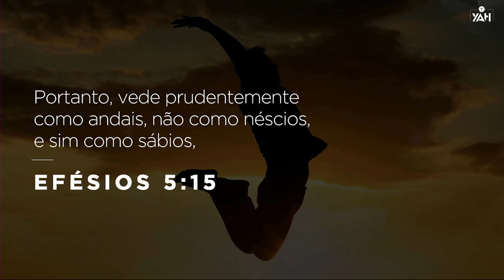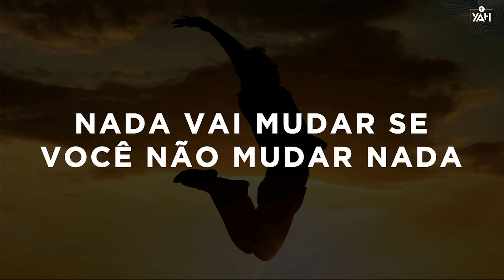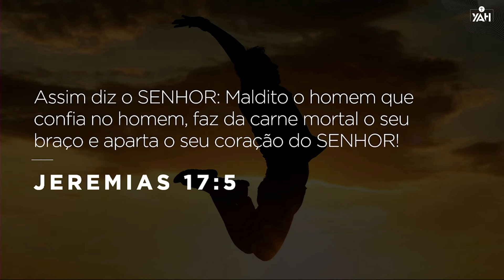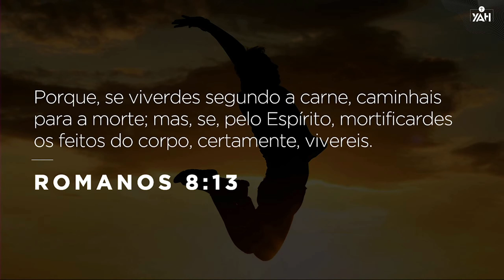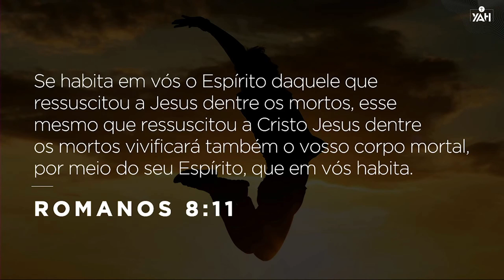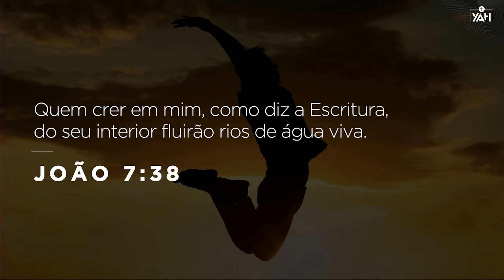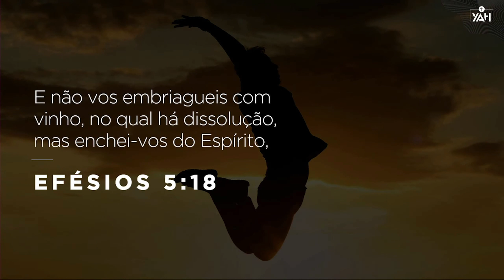Poder para Mudar | Palavra de Hoje | José Luiz Teixeira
Mensagem pregada pelo Pr. José Luiz Teixeira na YAH Church em 30 de maio de 2021 - Culto das 18h.